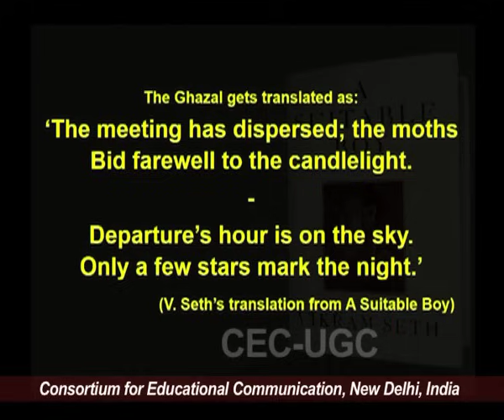A Suitable Boy by Vikram Seth (Part-I)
This Lecture talks about A Suitable Boy by Vikram Seth (Part-I).